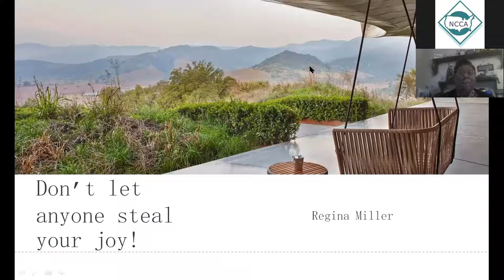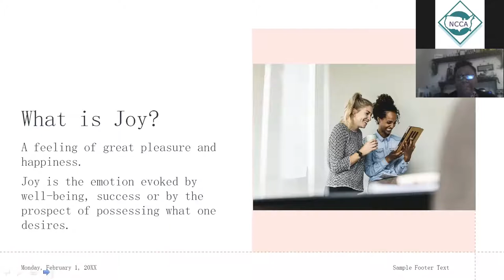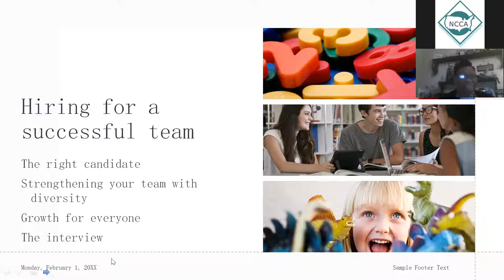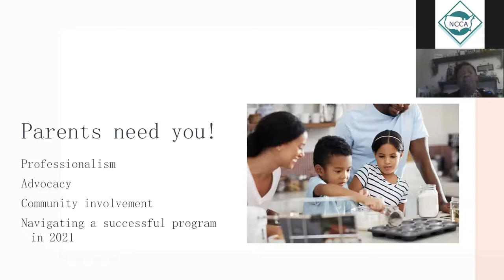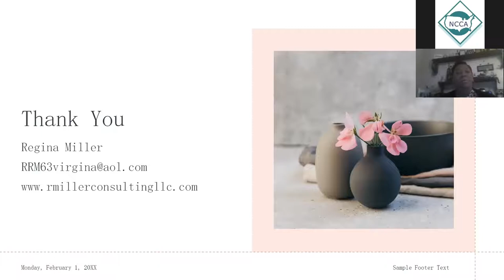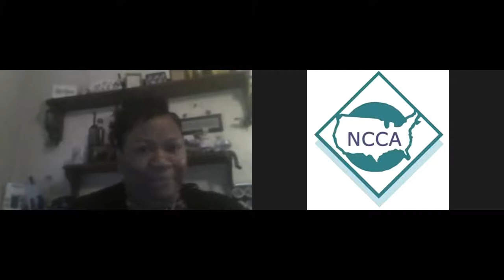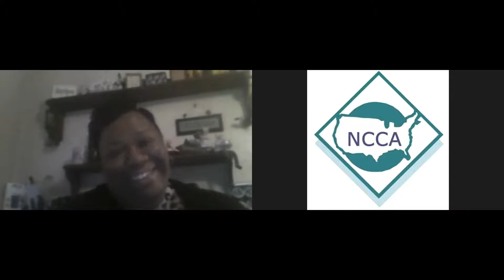Don’t Let Anyone Steal Your JOY as an ESSENTIAL ECE Provider featuring Regina Miller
Don’t Let Anyone Steal Your JOY as an ESSENTIAL Early Care and Education Provider!
Join NCCA and Regina Miller as we discuss:
-Hiring for better days ( don’t let the pandemic stop you)!
-Parents need you now!
- Navigating a successful 2021!